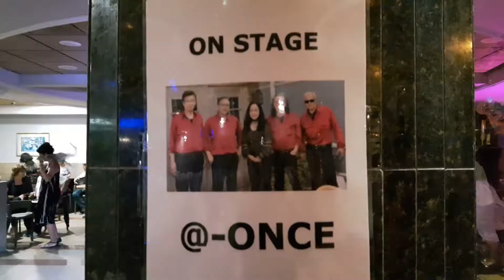Deel-3) Hotel Raymar : met de Band " @ - ONCE " woensdag 1 juni 2022 . Malgrat de Mar . Spanje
Hotel Raymar , Malgrat de Mar woensdag 1 juni 2022 Spanje
Gastheer : Jimmy Sigtermans
Vakantie Organisatie : door 2 Heren Jimmy Sigtermans & Arie Persijn
Met Muziek : van de Band  "@ - ONCE "